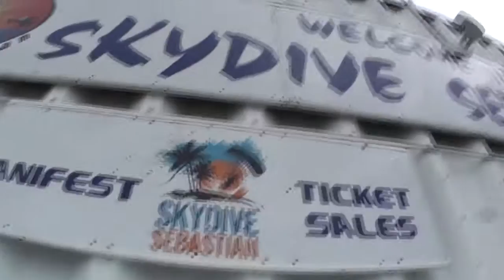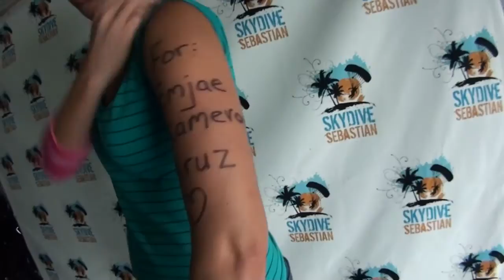Skydive Sebastian - Lauren's Skydive